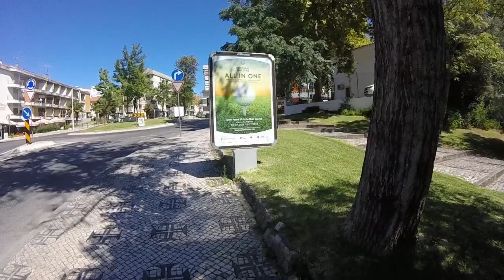Da Avenida Norton de Matos aos jardins da Rua Carlos Campeão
PT - Video cinco de seis, gravado com uma GoPro Hero, em 720p 50fps.

EN - From Norton de Matos Avenue to the gardens of Carlos Campeão Street

Video five of six, recorded whit a GoPro Hero, in 720p 50fps.